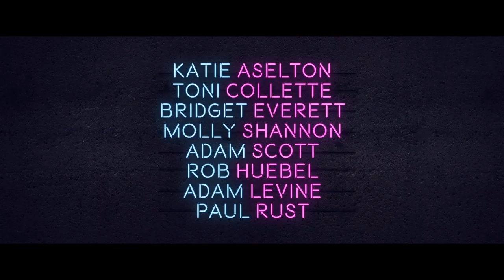Fun Mum Dinner Trailer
Four mums whose only common ground is their kids' preschool class, decide to get together for a harmless "fun mom dinner."

On DVD & Digital Feb 7 2018